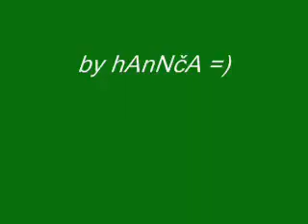Pio Squad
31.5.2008